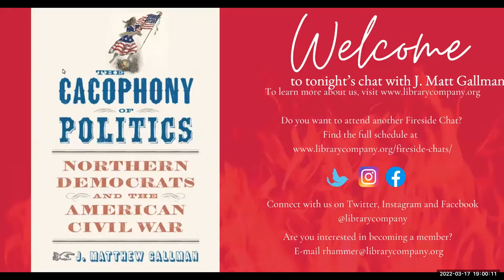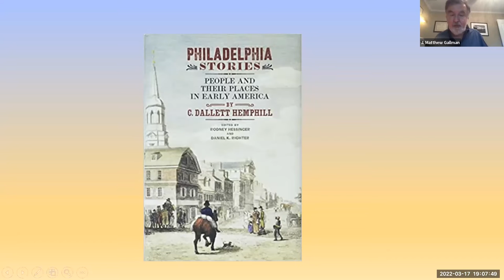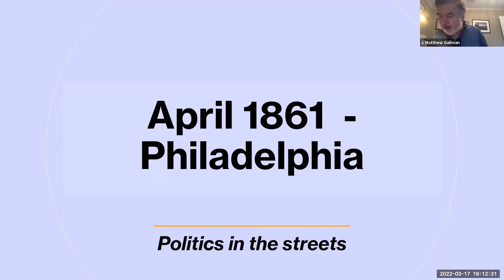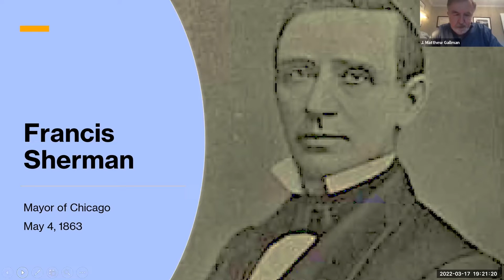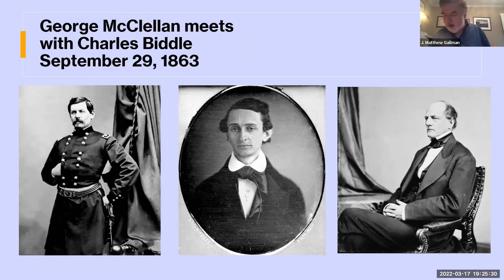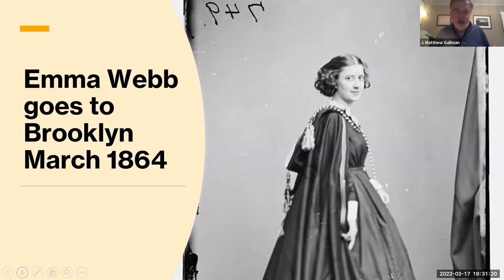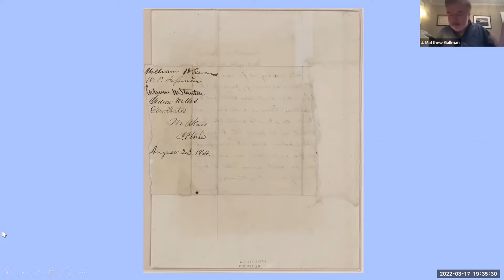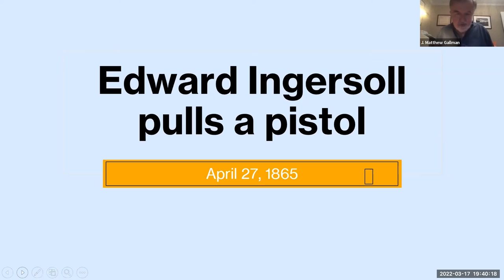Fireside Chat: The Cacophony of Politics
In his new book on America’s seminal conflict, Matt Gallman investigates the role of opposition Democrats in the Union, nearly half of whom would vote against Lincoln in 1864. A sweeping account of political turmoil centered on the issue of slavery, The Cacophony of Politics (University of Virginia Press) explores the messy reality for Northern Democrats in this period in American history, and how their decisions would confound the party for decades to come, pushing their commitment to their slogan of “The Union as it was, the Constitution as it is” to the limit.

Matt Gallman received his B.A. from Princeton University and his Ph.D. from Brandeis University.  He has been a member of the History Department at the University of Florida since 2003.  Prior to that he taught at Loyola College in Maryland, Gettysburg College, and Occidental College.  An author or editor of ten books, Gallman is an historian of 19th Century America, with a frequent focus on the Civil War home front. His courses generally concern 19th Century American History, American Women’s History, the History of Poverty and Welfare, and the Civil War Era.  His most recent publications are Defining Duty in the Civil War: Personal Choice, Popular Culture, and the Union Home Front (UNC, 2015) and, as a co-editor with Gary Gallagher, The Lens of War: Historians Reflect on their favorite Civil War photographs (University of Georgia, 2015).  His most recent book, The Cacophony of Politics: Northern Democrats and the American Civil War, is the subject of his fireside chat this evening.